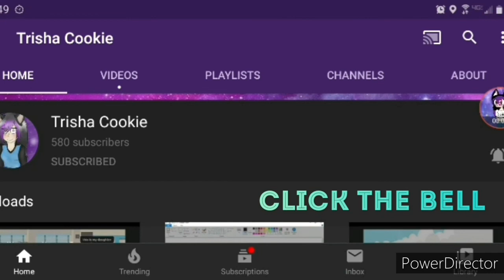Baby with a gun